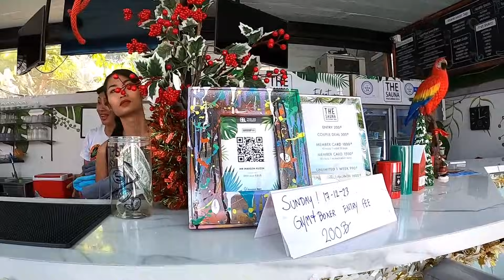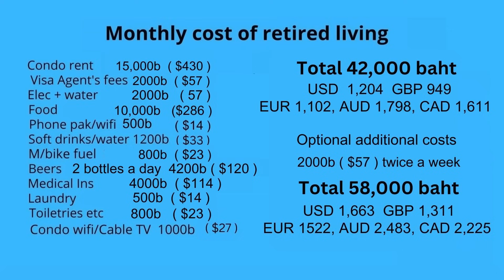Thailand, What's the COST of Retired Living in Thailand ?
Have you ever wondered how much it Costs to Live in Thailand ?
It really helps to make the videos YOU like to watch.